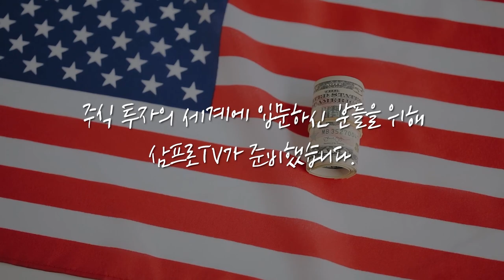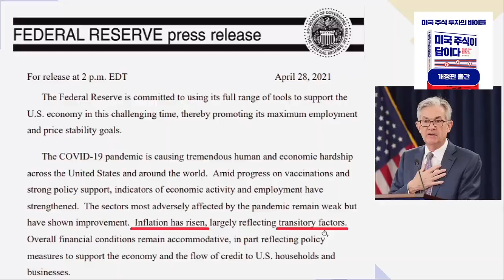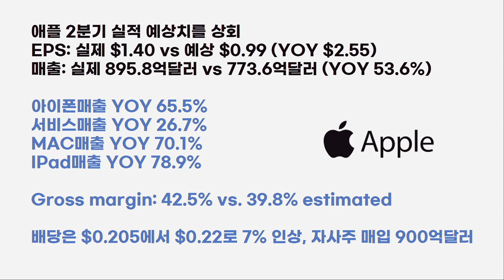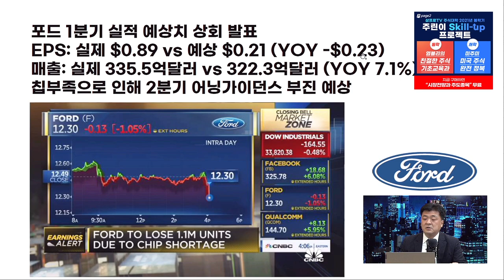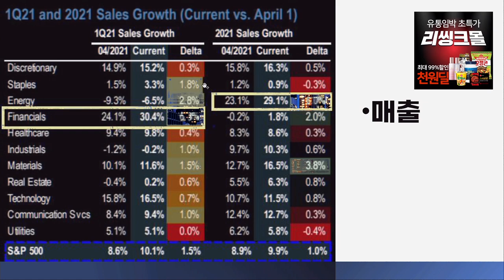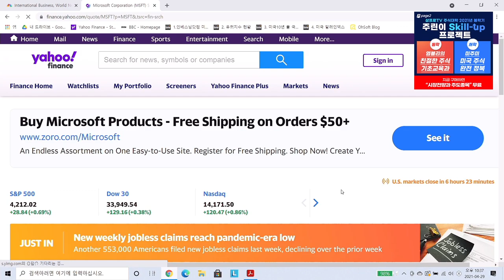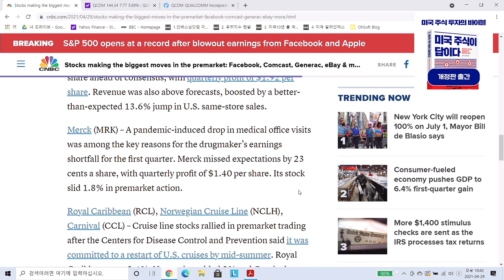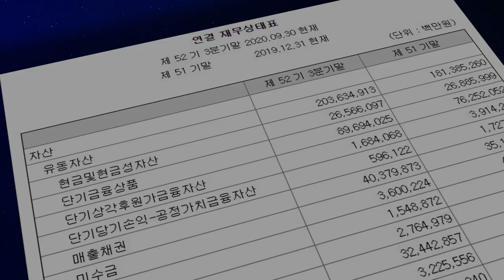[글로벌 개장시황] 실적 예상치 상회로 최고점 향하는 애플, 애널리스트 참교육(?) f. 미국주식에미치다 장우석 본부장